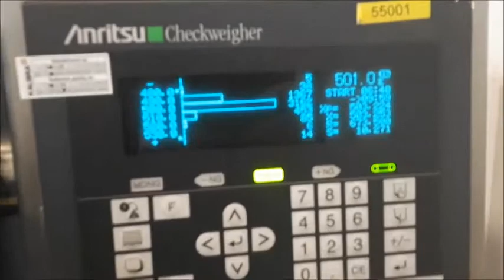439-155: Anritsu SV series checkweigher with rejecter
Anritsu SV series checkweigher with rejecter, model: KW5411BP11, serial number: 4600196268, year of construction: 2013, 220 V, 50 Hz, maximum: 3000 g, minimum: 20 g, e= 0.5 g, speed: 20 m/min, belt width: 250 mm, total dimensions: 850 mm x 750 mm x 1560 mm. Including s/s perforated bin, dimensions: 520 mm x 420 mm x 200 mm.